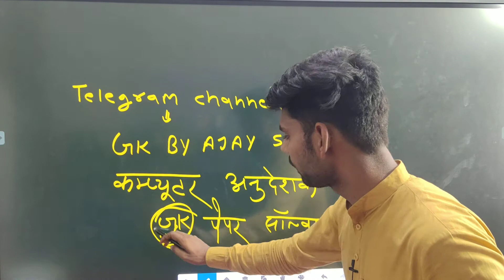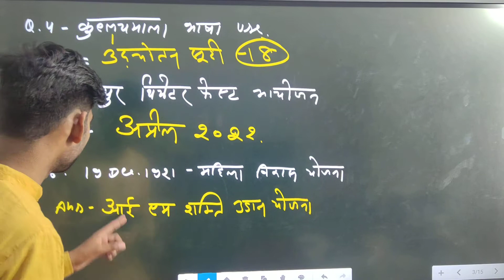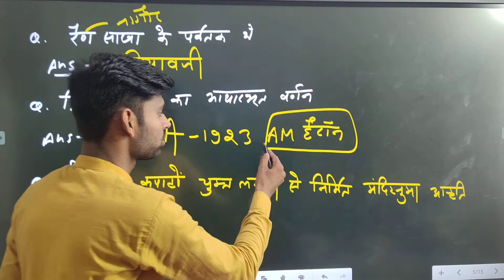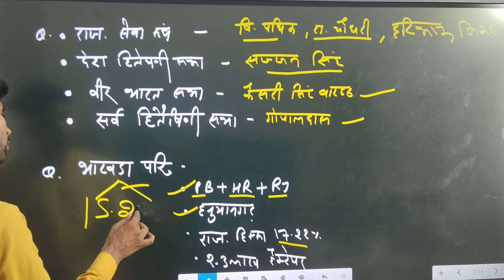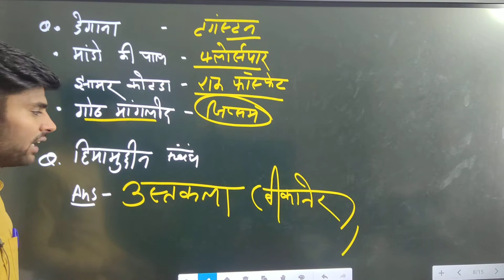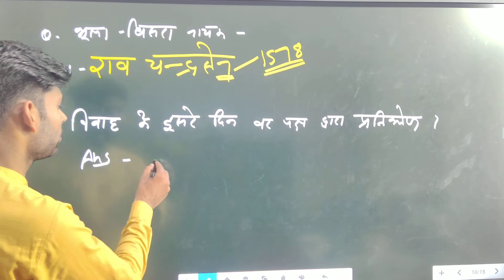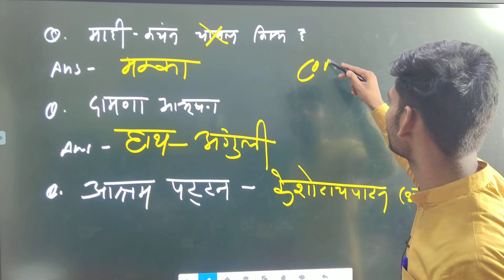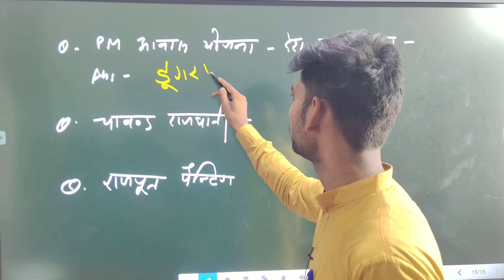कम्प्यूटर अनुदेशक पेपर हल | Computer Anudeshak Paper Solution| 18 June Paper 1st Answer Key